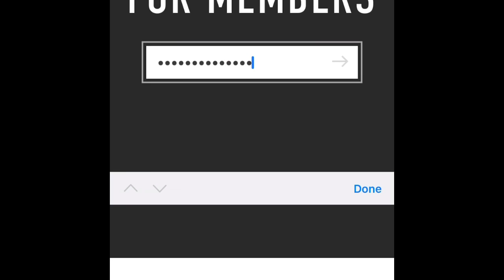Member Only access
My goal is to create real connections with people and share how much capoeira can improve quality of life: build confidence, increase focus, become fit(ter), and have an overall positive impact. Capoeira is a beautiful community; people can discover their passion, learn and develop amazing skills, and much more!